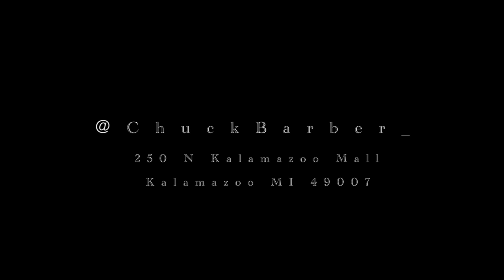Cinematic BarberShop - B Roll